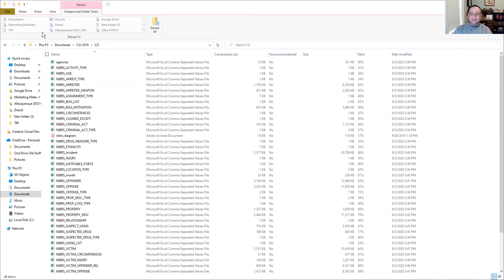QPP 39: Jeff Asher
Jeff Asher is a data analyst and he talks about the shift in national crime data reporting and collection from the UCR (Uniform Crime Report) Summary Reporting System (S.R.S.) to the National Incident Based Response System (NIBRS).